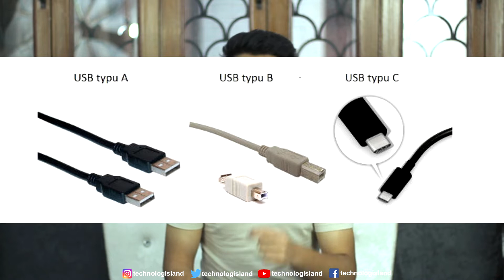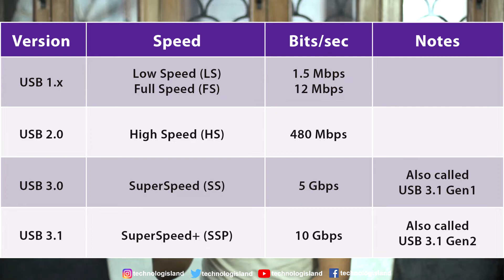What is USB Type-C? Explained in Hindi | Micro USB vs USB Type-C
dosto is video mai aapko bara rha hu ki usb type c kya hai woh kese  future hai.. aur kitne type ke usb hoti hai unke kya kya versions hote hai is video mai wahi bataya hai to umeed hai ki aapko ye video pasand aai hogi :)